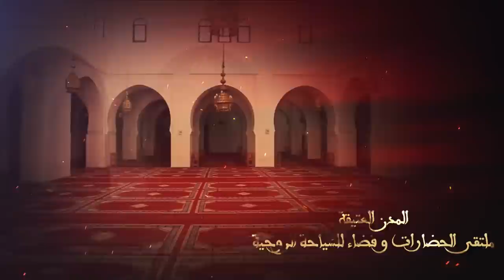المنتدى الدولي الرابع للمدن العتيقة - وزان | عدسة وزان TV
Art Work By : Housni El Tohami